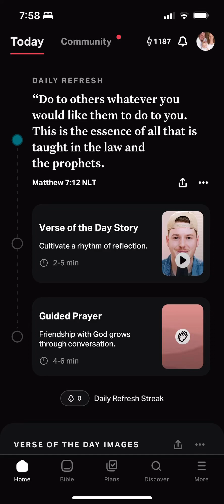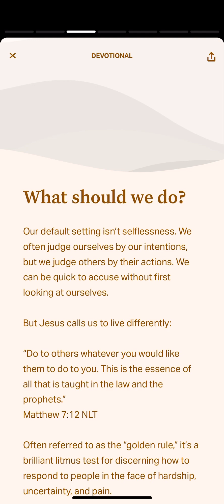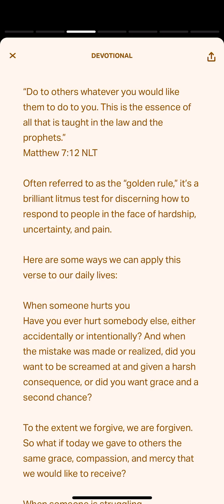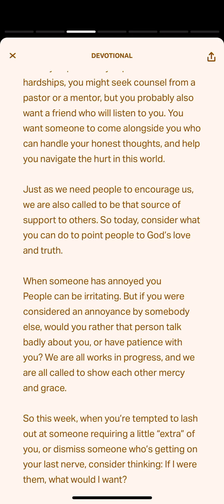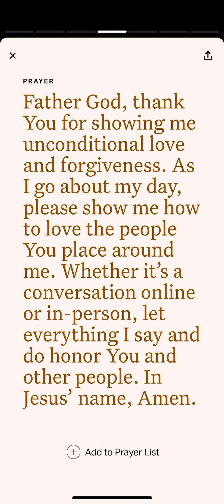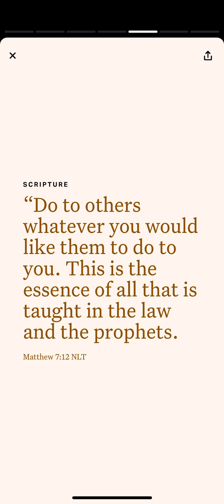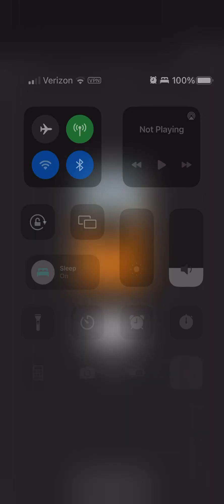YouVersion Verse of the Day Matthew 7:12